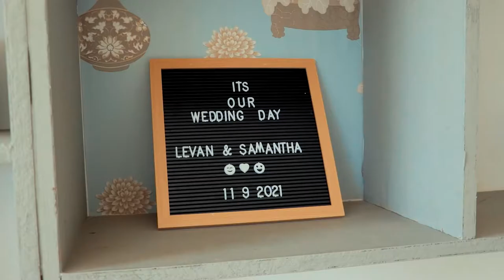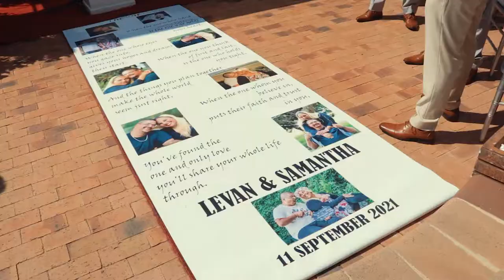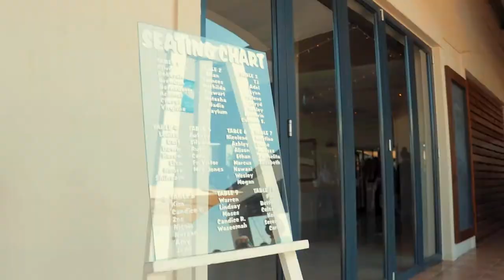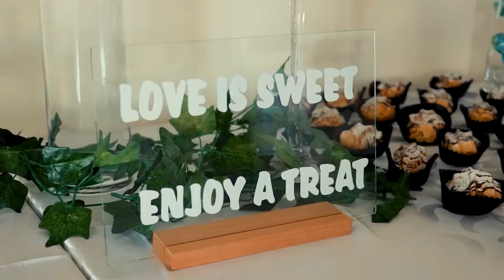Levan & Samantha's wedding at Kronenburg Estate, Paarl.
Jones-Jacobs Wedding - 11 September 2021.